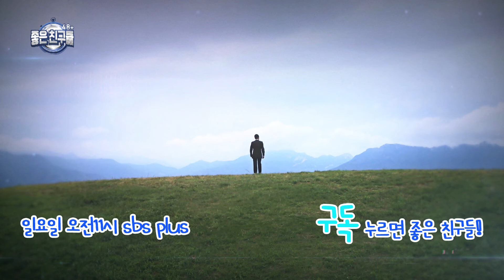브라이언팀의 꼴찌 탈출! 그걸 우리 탑게이형이 해냅니다!!![좋은친구들]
문경 소고집에서 펄쳐지는 아비규환의 1위 결정전!
아비규환 속에 1등을 해내는 우리의 탑게이 홍석천!
매주 일요일 오전 11시 SBS PLUS.